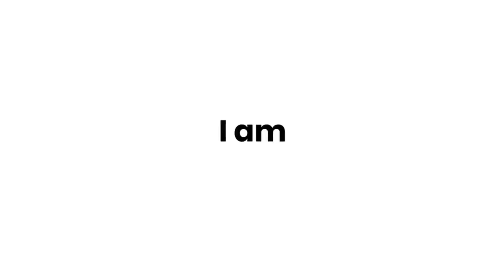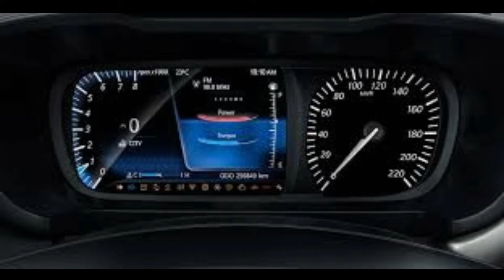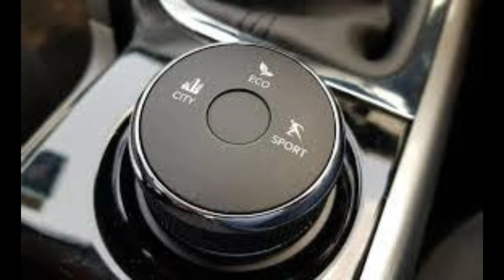Tata Punch /HBX || Everything About It || Price, Features, Engine, Safety, Etc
Hlo dosto agar app pehli baar hamare channel par aye hae ho channel ko subscribe kar lena or bell notification ko bhi all par set kar lena jisse hamari video ki notification app tak jald se jald phoonchti rahe. Me apke liye asi hi aur intresting videos lekar aoonga.

||More videos and shorts||

                                   THANKS 😊